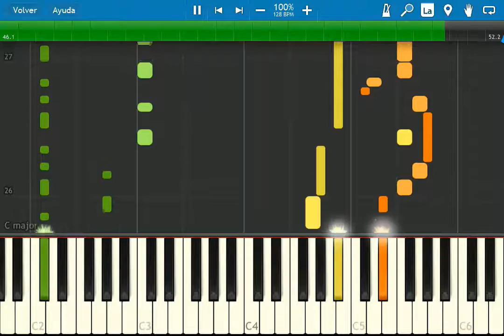Synthesia Castlevania Legends GB Stage 3 MIDI theme